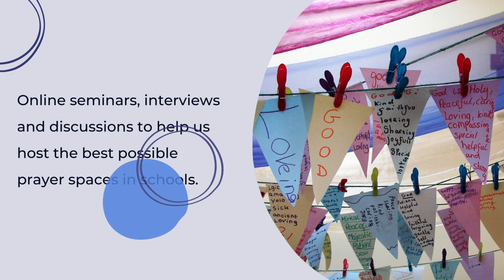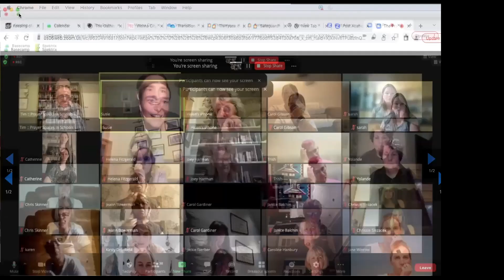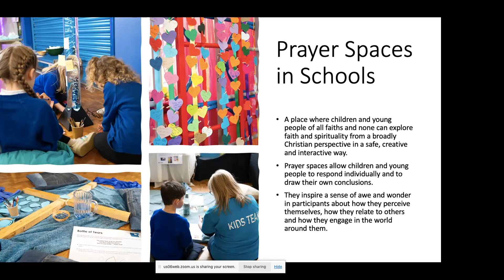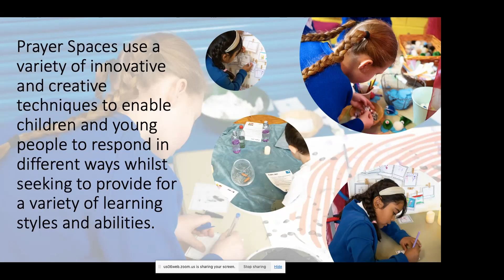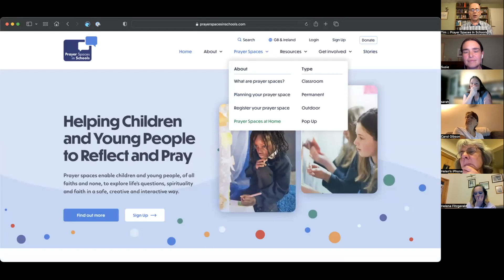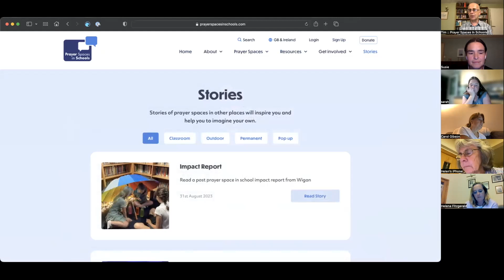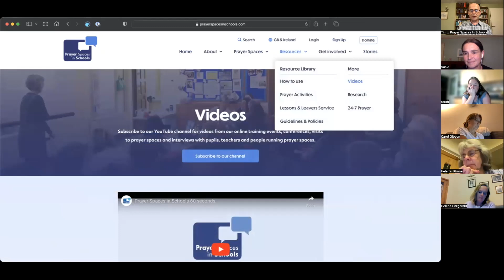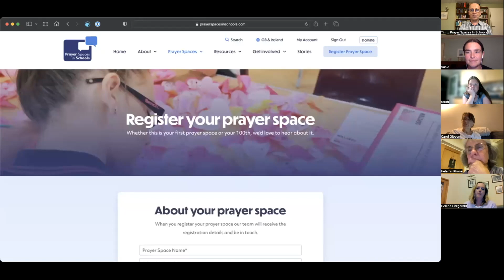The Prayer Spaces Sessions #20 Getting Started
Our one hour online training event for anyone interested in running a prayer space.

The start of a new academic year seems like the perfect time to think about ‘Getting Started’.
Join us for this one hour introduction to running your first prayer space in a school as we hear from Susie who ran her first prayer space in March 2023 swiftly followed by three more a few months later.

Susie, from the Clitheroe House of Prayer, will share from her experience of offering a school a prayer space, gathering a team and assembling the resources needed.